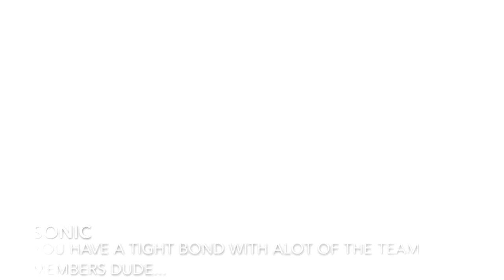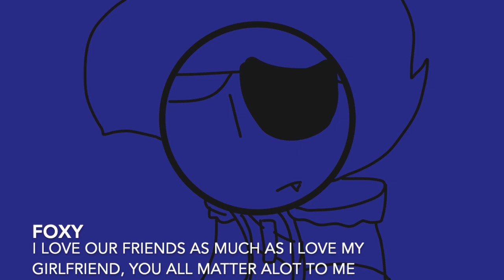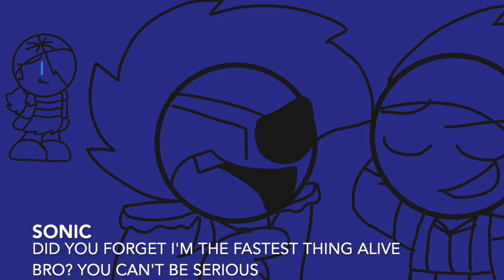Broken Keys: Stormbound | Part 7: Balance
they both start to understand the deeper meaning of the rivalry